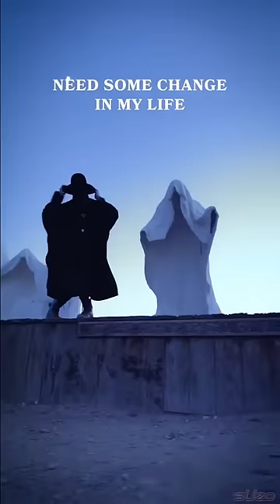🆆🅸🆃🅲🅷🅉–𝕿𝖍𝖊 𝕸𝖆𝖌𝖎𝖈k (FULL VIDEO)